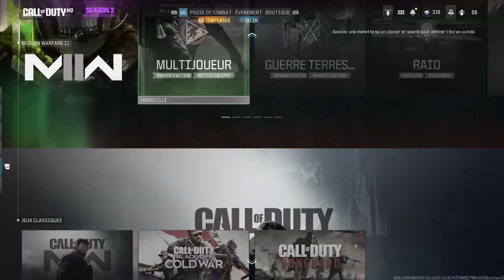Call of Duty warzone 3 ont va essayé de frait des trop 1 en ranked sur résurgence avec un abonné